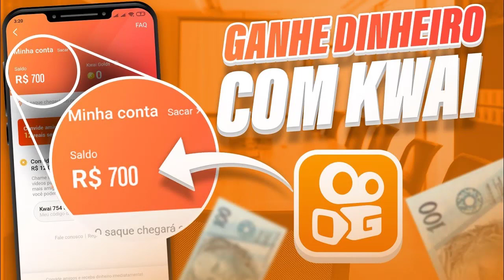URGENTE! FLAMENGO ANUNCIA A CONTRATAÇÃO DE SOTELDO